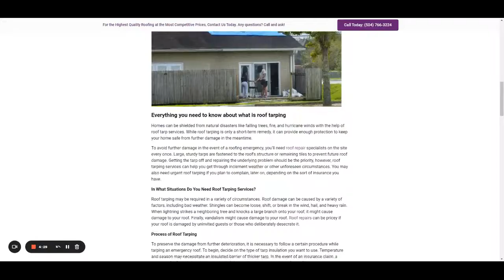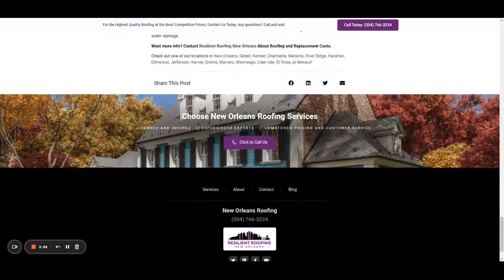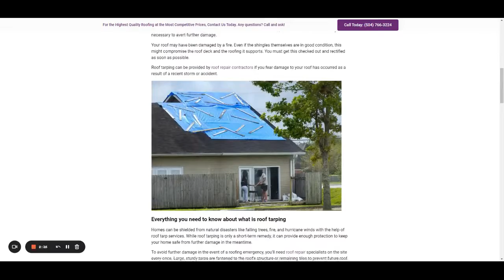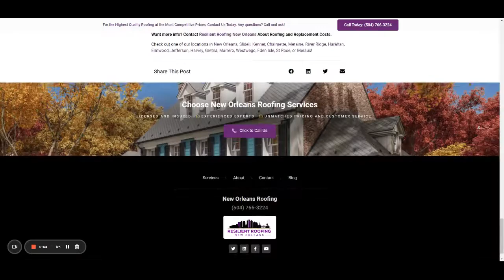What is roof tarping?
As compared to most other home improvement and repair work, roof repairs should be regarded as an emergency.

What is Roof Tarping? What Qualifies it as an “Emergency Roof Repair?

Falling or wind-blown debris has smashed a hole in your roof. There’s nothing to block the weather and outside animals from entering your home because a portion of the roof has caved in.
In the wake of a storm, your roof has suffered significant damage, including the loss of shingles and/or flashing. When it rains, the water pours in quickly and in large amounts.
In the best of conditions, repairing a roof may be a difficult task. You’ve got a recipe for disaster when you add severe winds, heavy rain, or ice surfaces to the mix. There are times when it is not safe to carry out extensive repairs. In the meantime, you can protect your roof by covering it with tarps to avoid more damage.

An emergency roof tarp must be placed over a piece of your roof that has been seriously damaged to prevent costly water damage. Until the main repair can be performed, a temporary “patch” work may be necessary to avert further damage.

Roof tarping can be provided by roof repair contractors if you fear damage to your roof has occurred as a result of a recent storm or accident.

Everything you need to know about what is roof tarping

Homes can be shielded from natural disasters like falling trees, fire, and hurricane winds with the help of roof tarp services. While roof tarping is only a short-term remedy, it can provide enough protection to keep your home safe from further damage in the meantime.

In What Situations Do You Need Roof Tarping Services?

Roof tarping may be required in a variety of circumstances. Roof damage can be caused by a variety of factors, including bad weather. Shingles can become loose, shift, or break in the wind, hail, and heavy rain. When lightning strikes a neighboring tree and knocks a large branch onto your roof, it might cause damage to your roof.

Process of Roof Tarping

To preserve the damage from further deterioration, it is necessary to follow a certain procedure while tarping an emergency roof. To begin, decide on the type of tarp insulation you want to use. Temperature and season may necessitate an insulated barrier of thicker tarp.

Consequences of Not Tarping Your Roof in an Emergency Situation

You may be wondering what is roof tarping consequence. ‘As long as your roof is exposed to the weather, it is vulnerable to further damage. Damage to the roof can easily grow into an even more costly problem when it is ignored.

How to Make an Insurance Claim

Emergency roof tarping may be necessary if you plan to file an insurance claim for roof damage. The insurance company will certainly want to know if you’ve completed any interim roof repairs before they can submit a claim. There’s a good chance that your property is at risk if you haven’t done so already. If your roof is damaged beyond repair, emergency roof tarping is a cost-effective and time-saving solution. Insurers typically cover the cost of tarping a roof under basic policies, but roof repair professionals can’t guarantee this.

How to take care of an emergency roof repair

Take Every Precaution to Prevent Harm

In the aftermath of a storm, you’ll want to minimize the extent of damage to your home’s interior. Cover any openings in the living area using waterproof materials, such as plastic tarps.

Document the Damage

Even if you don’t have a ladder, you can still take action as soon as you see damage on your roof.
Take “after” pictures and movies to document the damage.
Make a detailed record of the amount of the damage.
Record all invoices, estimates, and bills that come your way
To facilitate the claims process, all of this information must be kept on file.

Contact your insurance company

Get in touch with your insurance carrier and detail the damage to your roof.

What Can a Roofer Do for you?

Once the roofer has access to your house, he or she will inspect to determine whether or not there are any other problems. Strong, weather-resistant plastic tarps will be used to cover the entrance. Firefighters may have jeopardized the structural integrity of your roof if your house was damaged by a fire. As a result, you may be forced to relocate while the roof is repaired.

Contact a Licensed Contractor

Choosing a licensed and insured roofing contractor is an absolute must.

Get in touch with Resilient Roofing New Orleans for all your roofing needs including emergency roof repair. After a strong storm, if you don’t fix the damage to your roof, it will only become worse.

Looking for an affordable roofing service? Get your free inspection and quote today

Resilient Roofing New Orleans
6901 Pritchard Pl, New Orleans, LA 70125